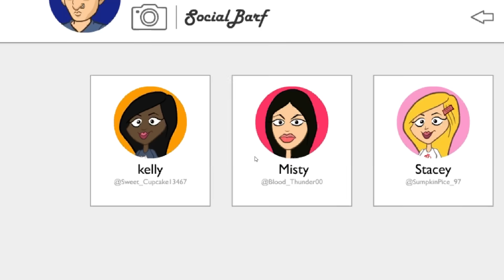Evolucionar Alíen Gusano al nivel aterrador